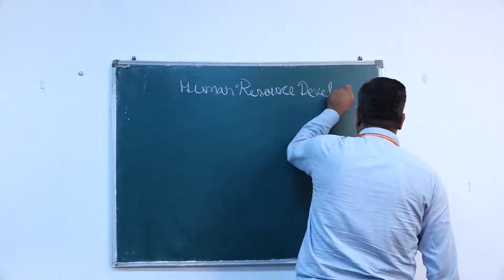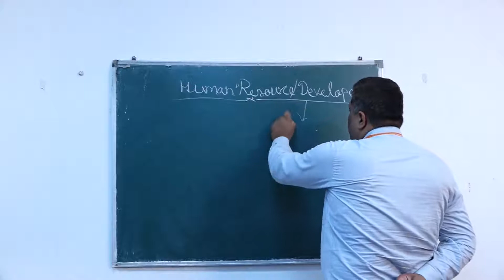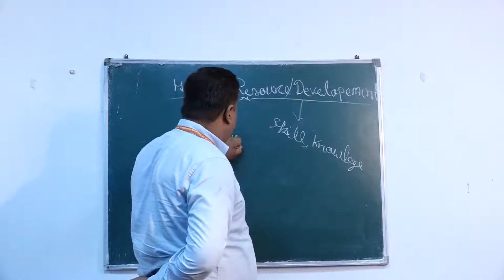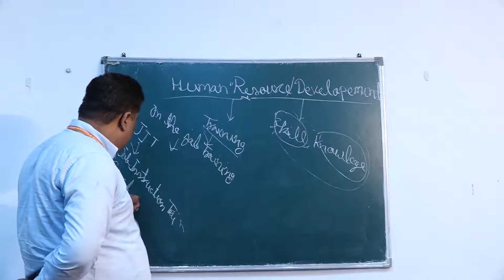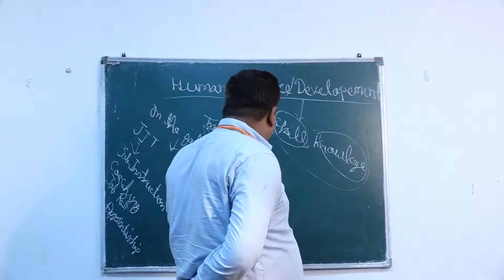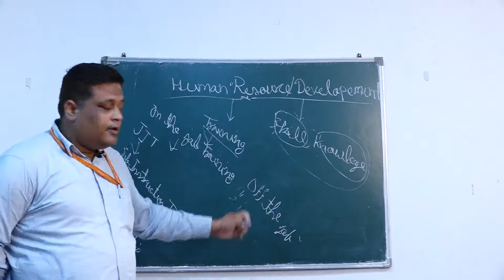BBA 6TH SEMESTER PART 1 16 JUNE 2020